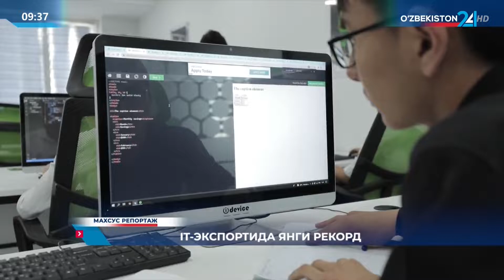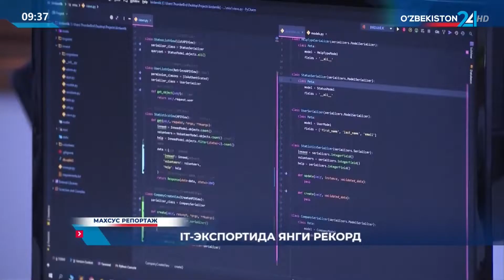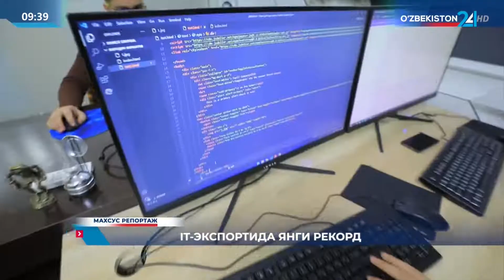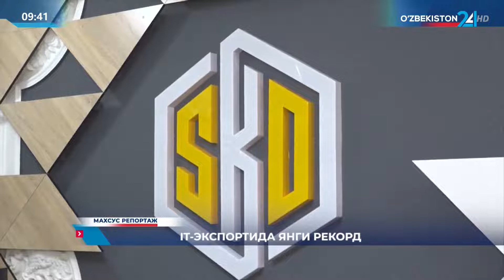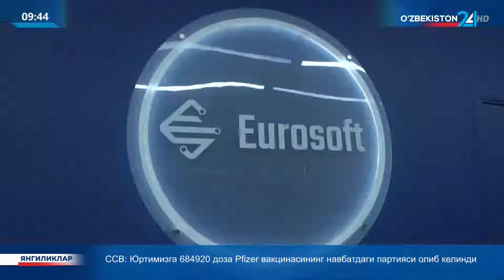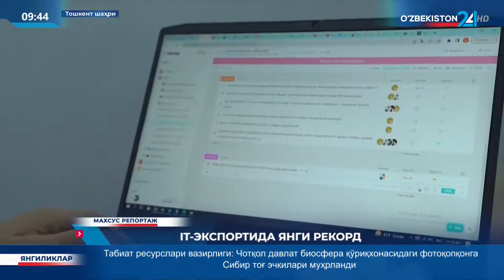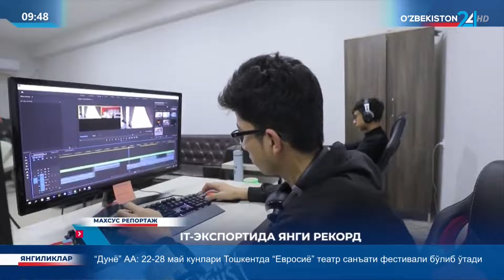Махсус репортаж | IT экспортида янги рекорд